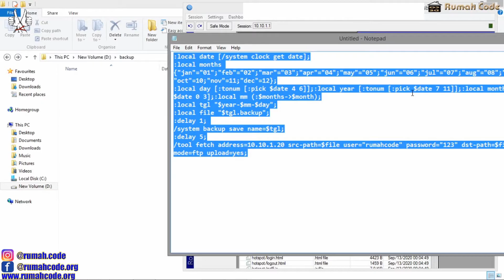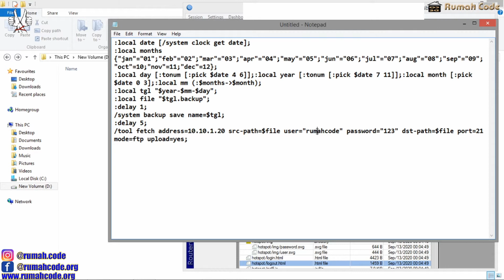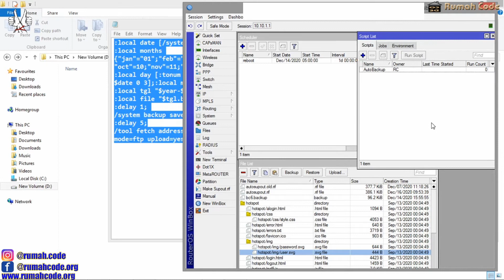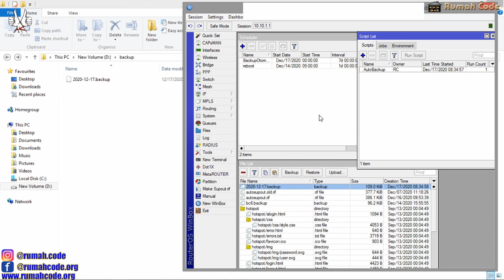Auto Backup MikroTik - Backup Otomatis MikroTik Ke FTP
backup otomatis mikrotik auto backup mikrotik backup mikrotik script